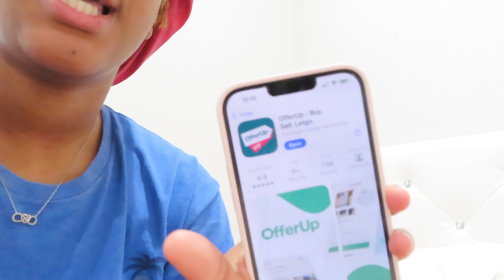Thanksgiving Vlog | family, food, & fun 🍂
Hey My waebabies😚
 I know I'm a little delayed but Happy Thanksgiving to you all I hope you guys enjoyed this video and I hope to see y'all soon!
Let's follow each other so we can stay locked in

FAQ'S
Name: Kacie
Age: 20
Birthday: April 23, 2003
Location: Houston
CSC: 2,928
Camera: Canon Sx740 hs